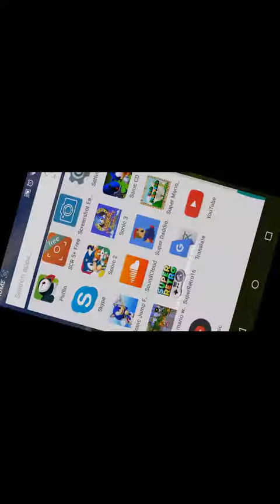Sonic 3 & Knuckles on Android